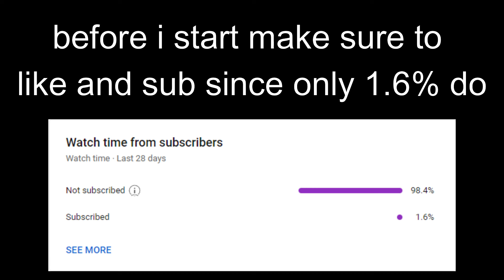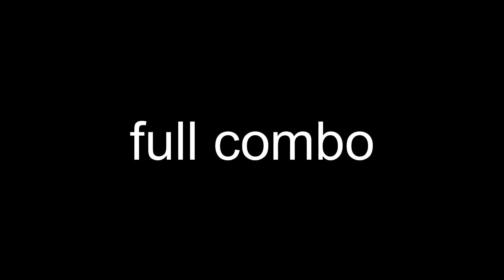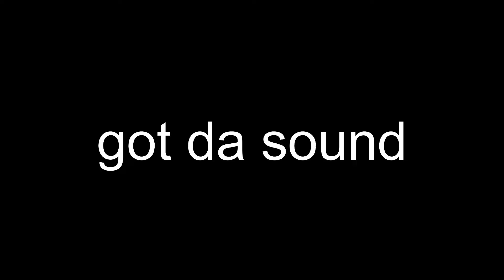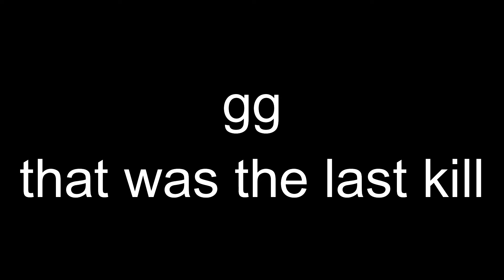Death step has the coolest combos for bountyhunting in roblox bloxfruits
These death step combos have the best combos roblox blox fruits

bloxfruits, roblox, bountyhunting, rocketcombos, robloxbloxfruit